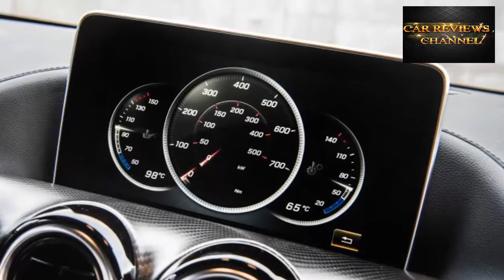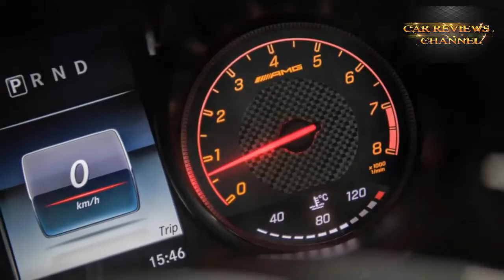Car Reviews - 2018 Mercedes AMG GT R Is it wicked Damn straight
2018 Mercedes-AMG GT R
Is it wicked? Damn straight.
If there’s one thing that’s not in short supply at AMG, it’s confidence. Tobias Moers, Mercedes-AMG’s chairman and CEO, told us in no uncertain terms to compare the latest version of the brand’s sports car, the GT R, against the Porsche 911 GT3 RS. “Our car is faster,” he said. And when we asked where, the reply was as abrupt as it was unequivocal: “Everywhere.”